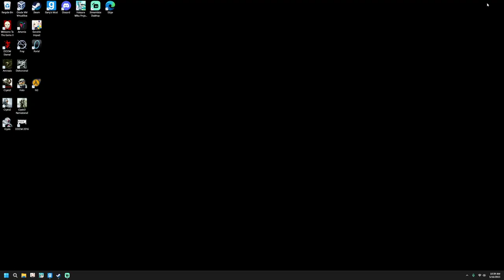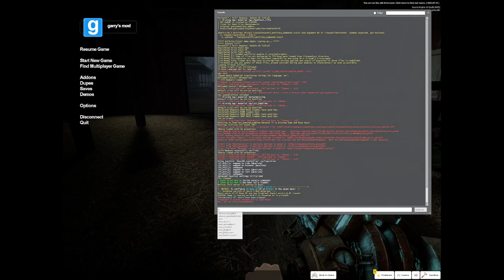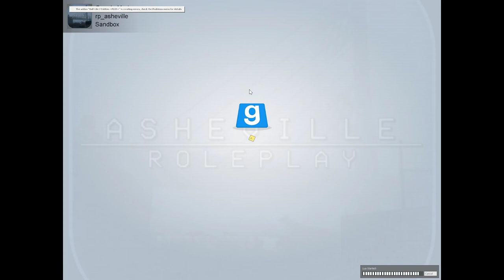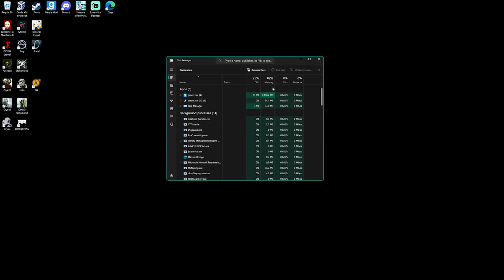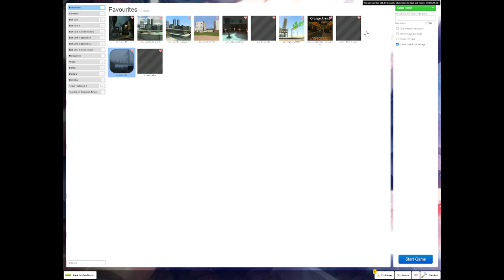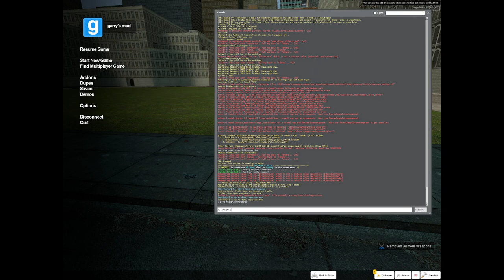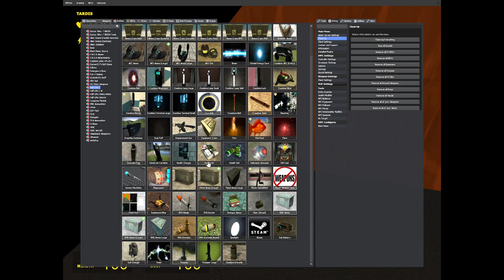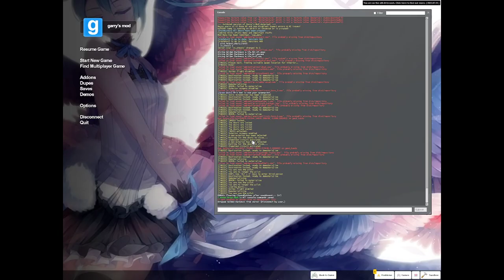Gmod gameplay part 7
Date uploaded, 2023/05/16/11:07